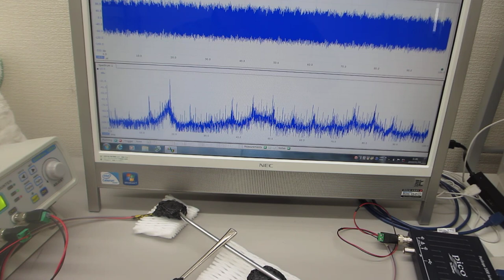超音波プローブの超音波特性を調整する技術（超音波システム研究所）